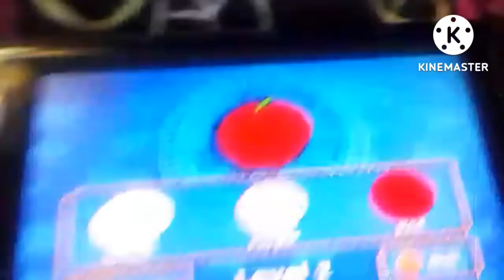James Color Of Sodor DVD Game Gameplay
Thomas Track Stars 2014 (UPHE Print) DVD